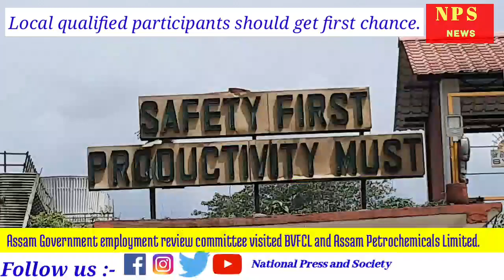Assam Government employment review committee visited BVFCL and Assam Petrochemicals Limited.